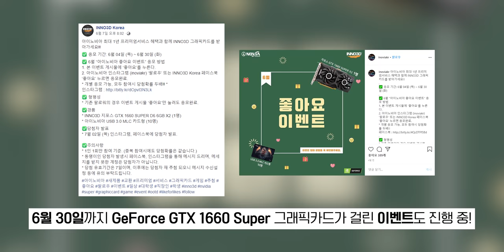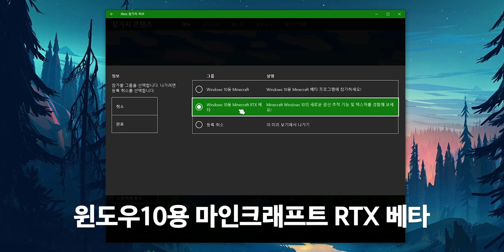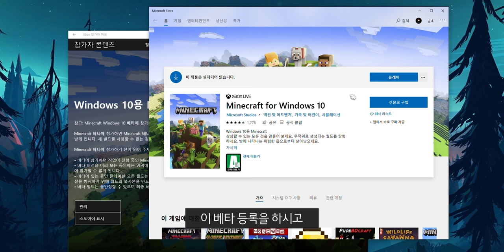마인크래프트에서 실사같은 빛효과 구현이 됩니다. 쉐이더 다 씹어먹는 Geforce RTX 2070 SUPER로 마인크래프트 RTX해보기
이 영상은 "NVIDIA"의 지원을 받아 제작되었습니다.

▶ 스펙
제품명 : INNO3D iChiLL 지포스 RTX 2070 SUPER ULTRA X3